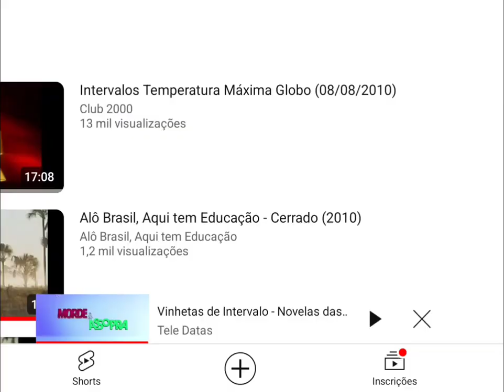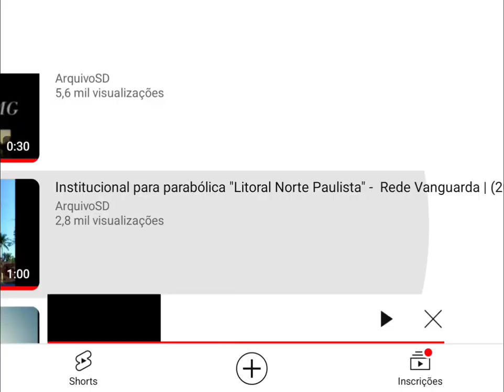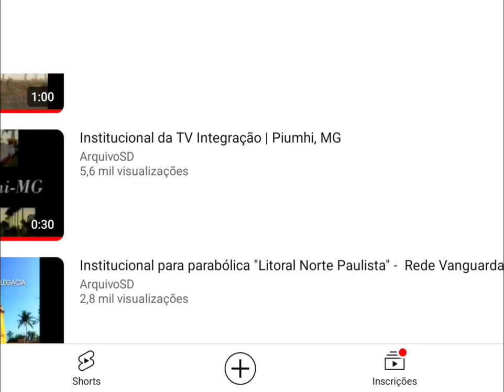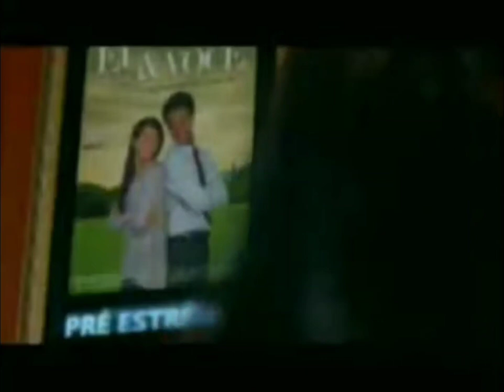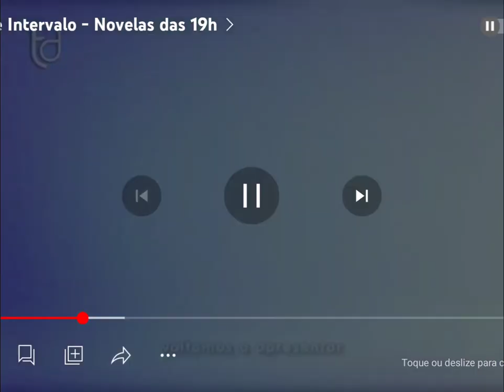Intervalo Globo Parabólica - Morde & Assopra (02/08/2011)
Gravado pelo Sinal da Parabólica nesta Terça-feira, dia 2 de Agosto de 2011. (Exibida no Receptor PR2010 da Century) @centuryoficial